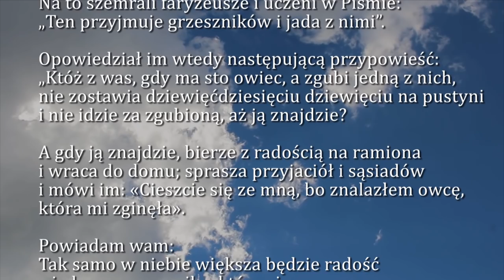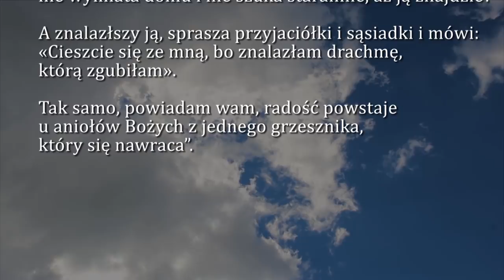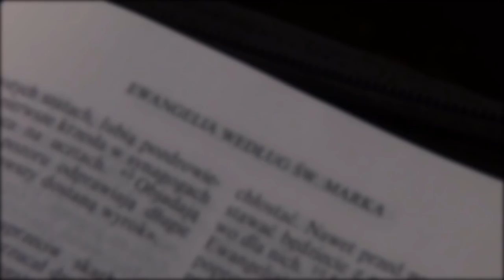Dobra Nowina na dziś | 8 listopada - czwartek, XXXI tygodnia zwykłego